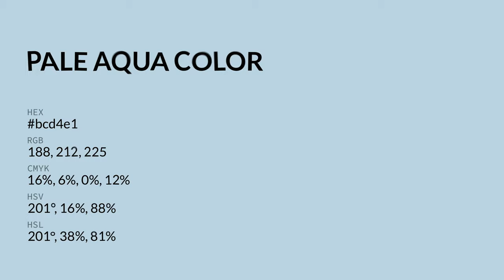Pale Aqua color bcd4e1 hex color - Blue color - Warm color bcd4e1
What color is Pale Aqua ? bcd4e1 hex color - Blue color - Warm color bcd4e1

Hex bcd4e1 Color Code is also known as Pale Aqua color.

Hex bcd4e1 Color code in RGB color code model is created after adding 73.73% red color, 83.14% green color and 88.24% blue color.
Hex bcd4e1 Color code in CMYK color (process color) code model is generated after subtraction of 16% cyan, 5% magenta, 0% yellow and 11% black.